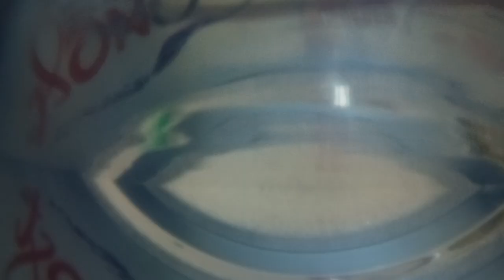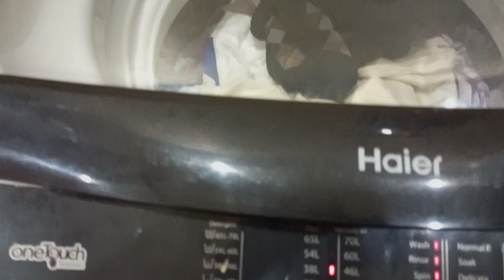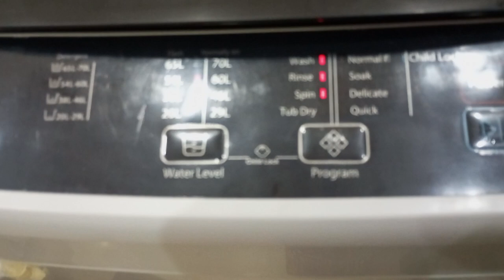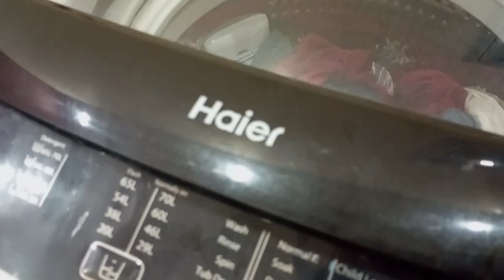Roza # 16 || Respice Of Special Chicken Karhai || Yummy Respice 😋😋